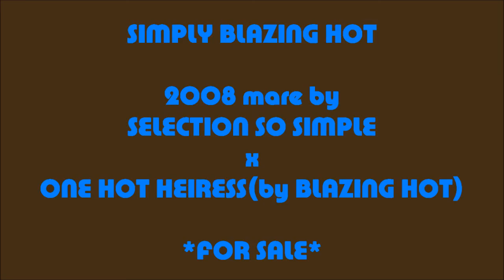Simply Blazing Hot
"Miley" is a by world champion Selection So Simple and out of a Blazing Hot mare. She is a super talented mare, will do the western all around with ease. Is now going in the bridle and is ready to continue her show career. She is great over poles too, very fun to work with in the trail. She also is a very talented lead changer.